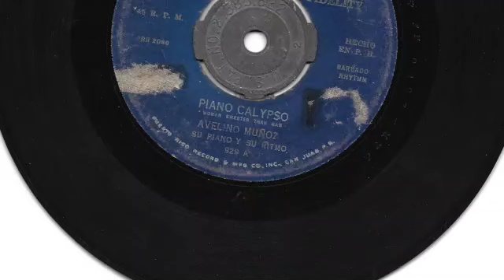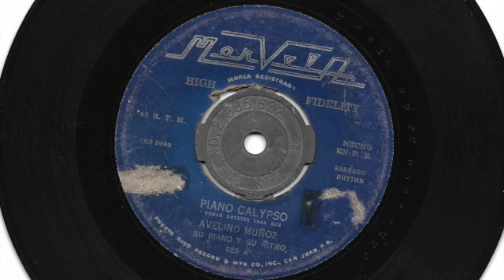Avelino Muñoz, su Piano y su Ritmo - Piano calypso (Woman sweeter than man)